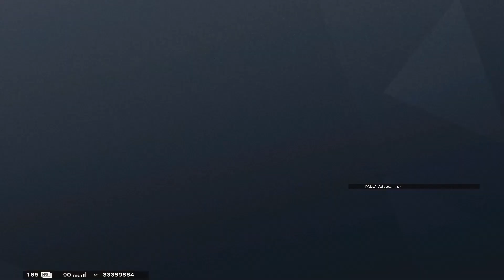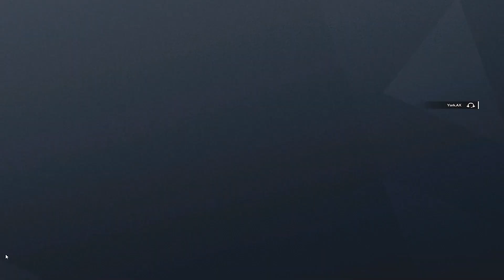This guy's name is Mike Litorix and he keeps prefiring ppl